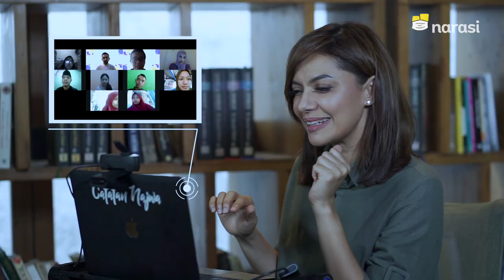Nimbrung Zoom Wawancara Penerima Beasiswa Angkatan II | Catatan Najwa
Tim Kitabisa dan Narasi melakukan langkah verifikasi melalui wawancara kepada calon penerima celengan beasiswa Narasi yang lolos administrasi.

Kak Najwa Shihab juga turut bergabung untuk memberi kabar bahagia, bahwa mereka menerima Celengan Beasiswa Narasi angkatan II.

Simak cerita perjuangan teman-teman melanjutkan pendidikan mereka di Catatan Najwa, Nimbrung Zoom Wawancara Penerima Beasiswa Angkatan II.

(Narasi)

Tonton juga Catatan Najwa eps. [Nimbrung Zoom Wawancara Penerima Beasiswa Angkatan II] dan episode lainnya di